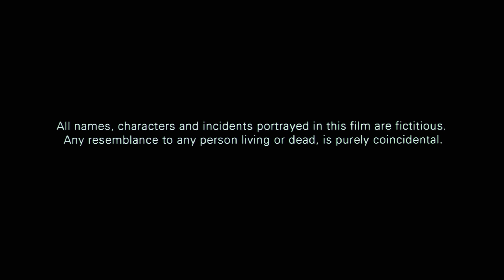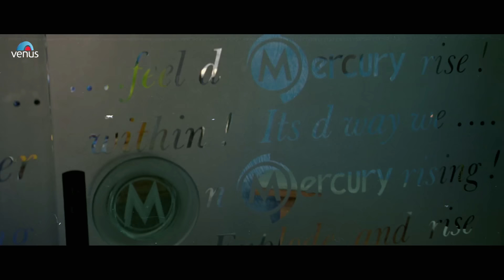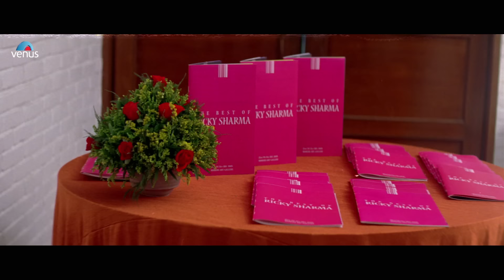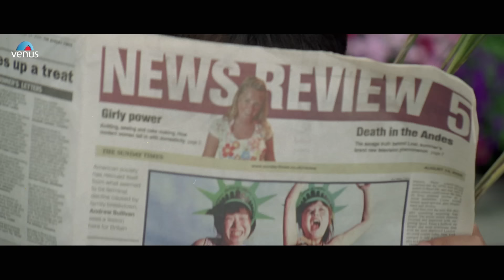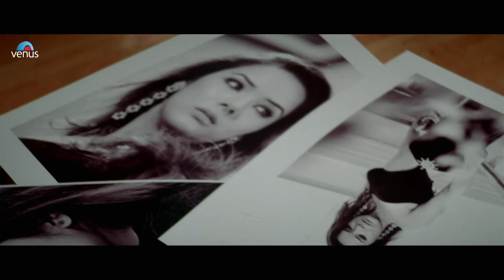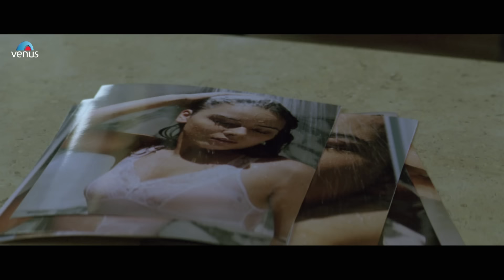Aksar (HD) | Hindi Full Movie | Emraan Hashmi, Udita Goswami, Dino Morea | Hindi Movie 2023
Movie : Aksar
Starcast : Emraan Hashmi, Udita Goswami, Dino Morea, Tara Sharma  & Others.
Director : Anant Mahadevan
Producer : Narendra Bajaj & Shyam Bajaj
Writer : Sujit Suri

Rajveer Singh is of East Indian origin and lives a very wealthy lifestyle in London, England along with his wife, former Indian model, Sheena. He finds her devoted but a little bit too possessive, and since they have signed a prenuptial agreement, he cannot divorce her. When Ricky comes to London for a photo shoot, he pays him Thirty Lakh rupees to seduce Sheena, Ricky agrees to do that as he is in debt. For this purpose Ricky is permitted to live in the Singh's mansion. At first Sheena shows hatred for Ricky, as he had ditched her friend, Nisha, but she subsequently succumbs to Ricky's charm. Rajveer then has a change of heart and finds he still loves Sheena, so he decides to pay Ricky Fifty Lakh rupees - this time to leave them - but Ricky refuses. Rajveer makes it up to Sheena by celebrating her birthday lavishly. It is on the night of the birthday that Ricky will be murdered, and this case will be assigned to Chief Investigating Officer Steve Bakshi - who has two suspects - Rajveer himself and the second one being none other than Sheena. Watch what happens when Steve decides to arrest Sheena for Ricky's murder.

Also You Can:
'LIKE' us on Facebook: